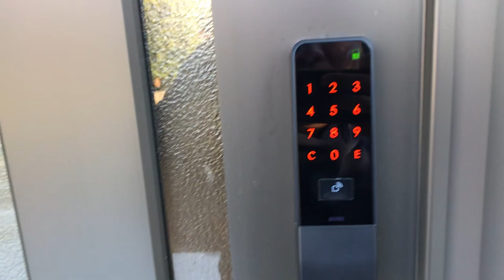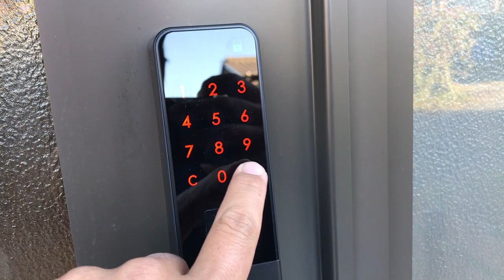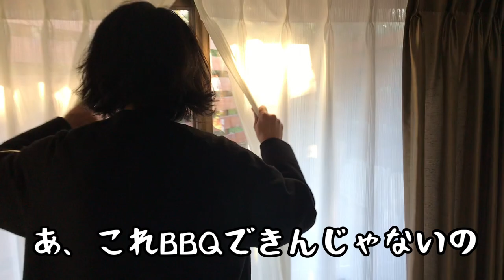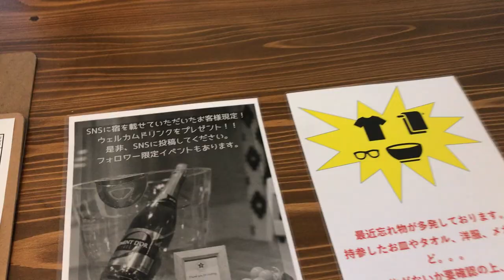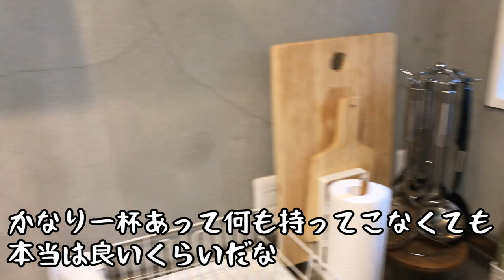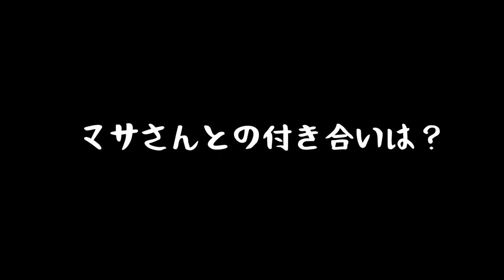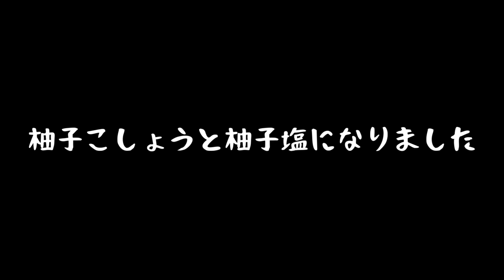【一気見】房総半島ぐるり釣り旅！すぐ釣りに行ける貸し別荘ピカいちシリーズに泊まって釣りや寿司BBQした！アジ・カマス・マイワシ・メジナ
「房総半島ぐるり釣り旅」ということで、内房から外房を移動しながら、のんびりと釣りをしてみました（＾＾）

宿泊場所は、外房のいすみ市にある「貸し別荘」。
夕食にはBBQや魚料理を楽しみました！

◎利用した施設：２階建て一軒家 CEDAR FOREST（千葉県いすみ市日在2425-13）

◆この動画に出てくる釣り・料理（詳細）
①マイワシ釣り
・堤防であのサビキを垂らしたら巨大マイワシが連発入れ食い！3つの事をやるだけ短時間で爆釣する「方程式」はこれだった！真昼間に魚が釣れる
②アジ釣り
・アジが過去最速で入れ食い！アジ狙うなら最強サビキをウキに付けて投げるだけで連発！ウキが一瞬でズボズボと沈んで中毒になるアジ釣り！
③瞬時にできるアジの捌き方
・アジを一瞬で捌く方法が簡単で便利だった！包丁を使わないで瞬時にアジの下処理をしてしまう名人のテクニック！つばめの唐揚げ